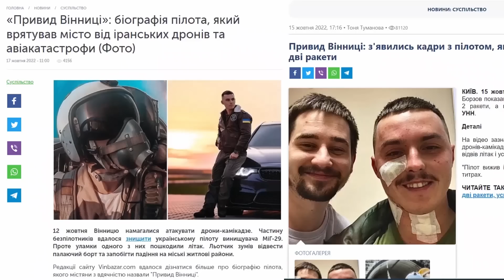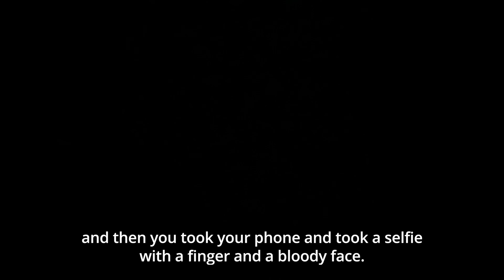Героїчна історія українського винищувача на позивний "KARAYA" ENG SUB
Герой України Вадим Ворошилов військовий льотчик 204-ї бригади тактичної авіації Повітряних Сил. Один із найкращих українських пілотів-винищувачів. Після катапультування місцеві вже охрестили його «привидом Вінниці».
12 жовтня пілот був змушений катапультуватися на Вінниччині.
Цього дня в українському небі Вадим Ворошилов збив п’ять дронів-камікадзе, а напередодні дві російські крилаті ракети.
Разом із Вадимом ми їдемо до місця падіння літака, дорогою говоримо про бойову авіацію і про те, які крила потрібні Україні, аби перемогти окупанта, як у небі, так і на землі…
Дивіться дивовижну історію українського пілота-винищувача "KARAYA" у  ексклюзивному відео
Отримуйте достовірну, ексклюзивну та перевірену інформацію із офіційних майданчиків Повітряних Сил.